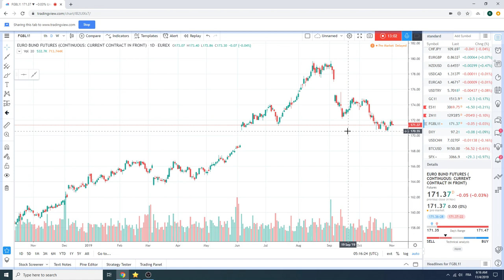4Nov19 Traders Morning Call - PrivateerFX